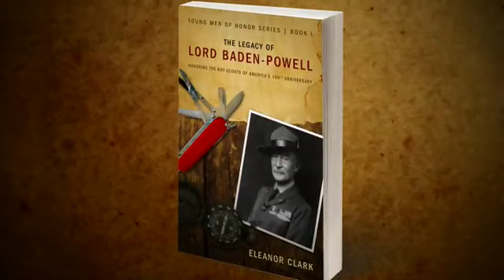The Legacy of Lord Baden-Powell - Eleanor Clark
Four friends attend Boy Scout camp during their upcoming 100th Anniversary of the Boy Scouts of America. Along with fun and activities, they learn about the scout founder, Lord Baden-Powell from one of the Boy's grandmother, who is writing a book about his legacy of duty to God and country.